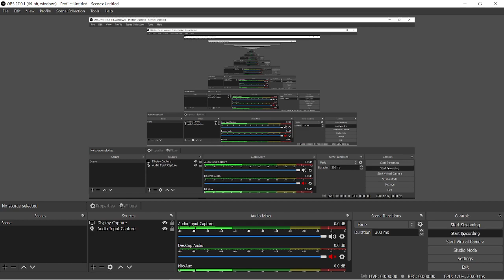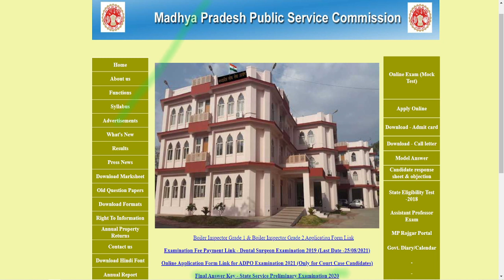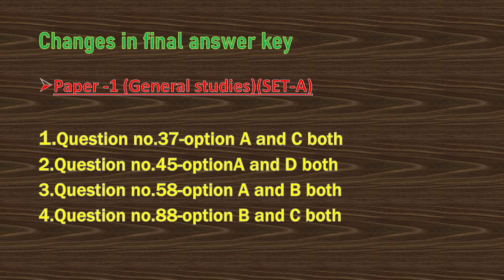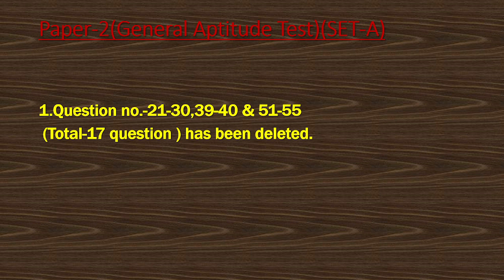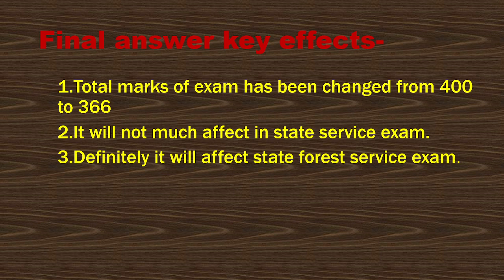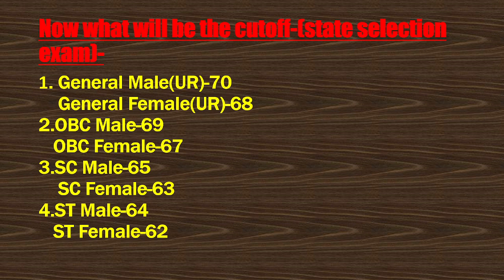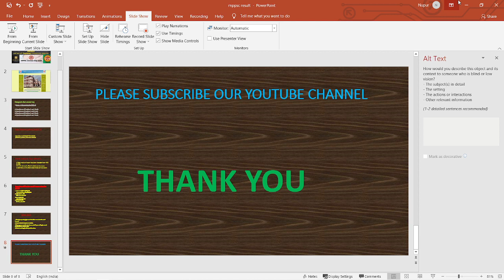mppsc 2020 state and forest services exam's final cut off after final answer key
final cutoff 2020 mppsc